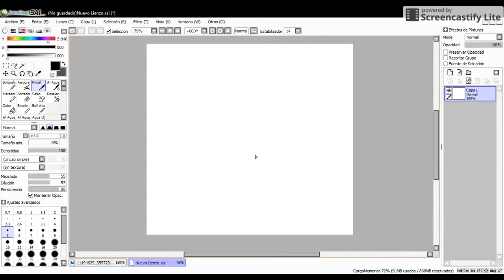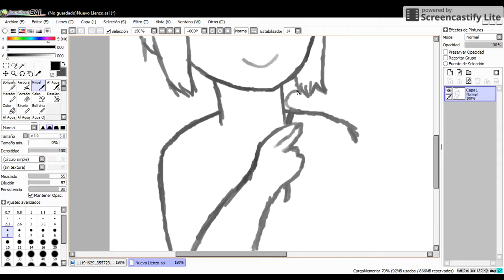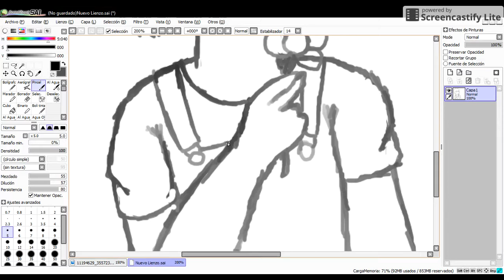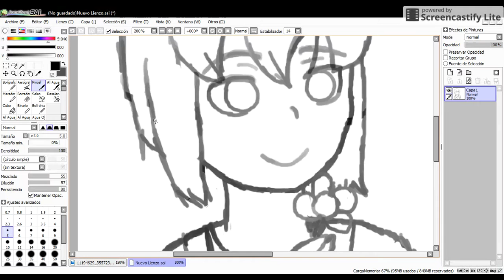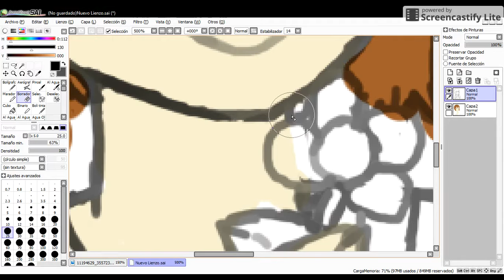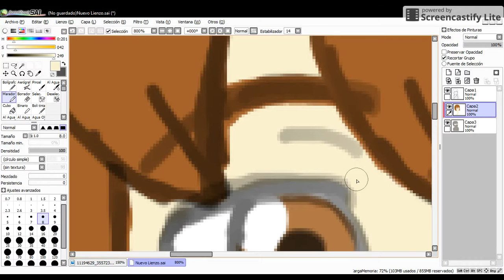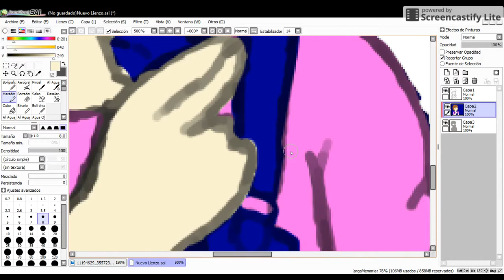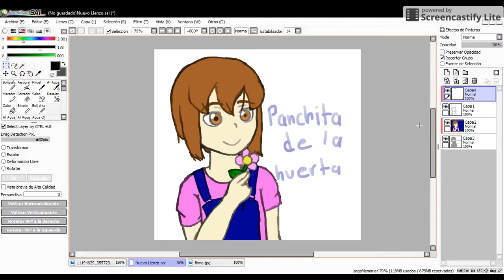Panchita de la huerta/ proceso de dibujo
Dibujando a panchita de la huerta.
Tiempo real 46 minutos aproximadamente